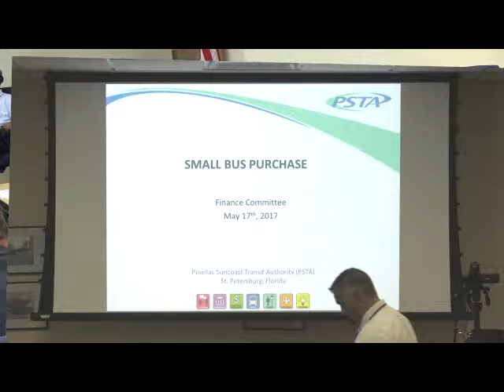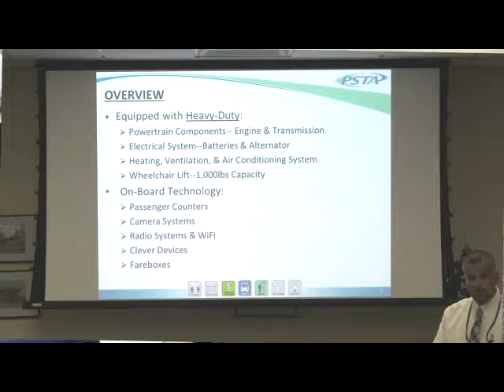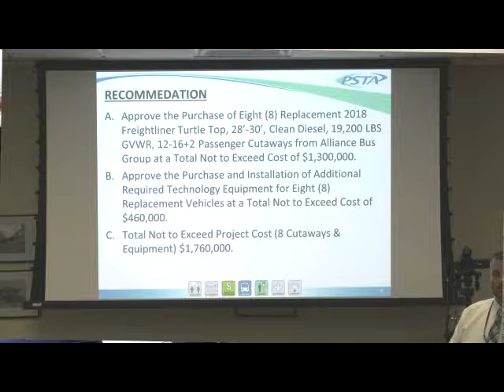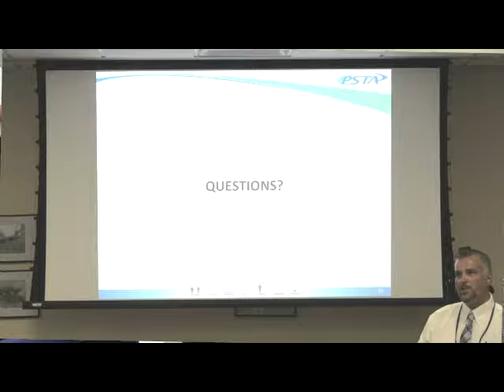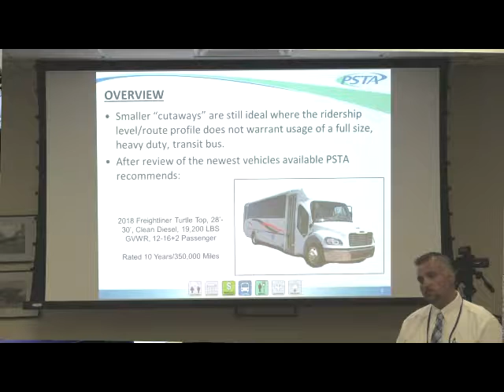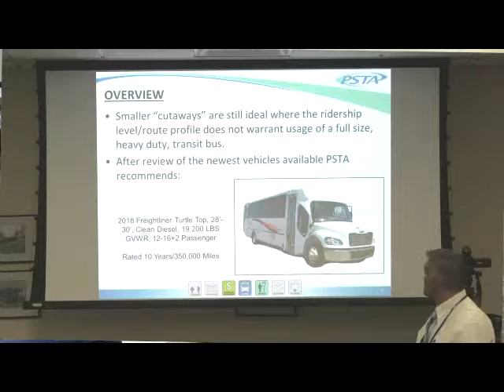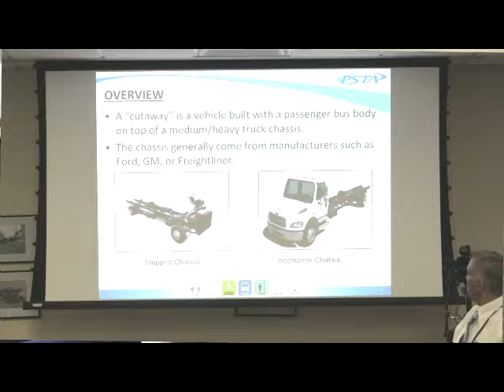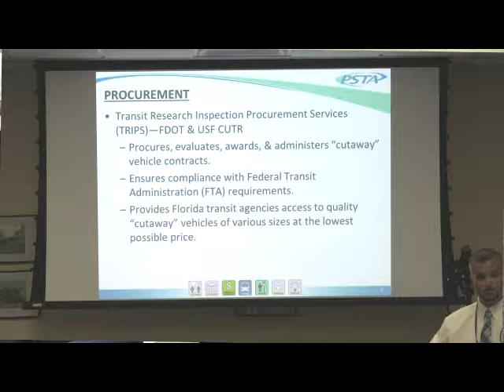PSTA Finance & Performance Meeting, May 17, ,2017